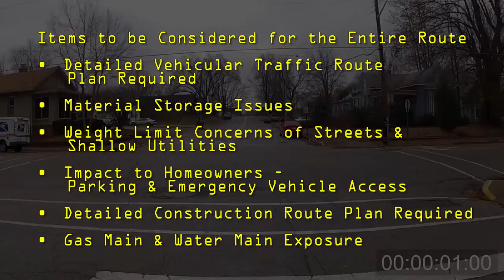Line D With Callouts